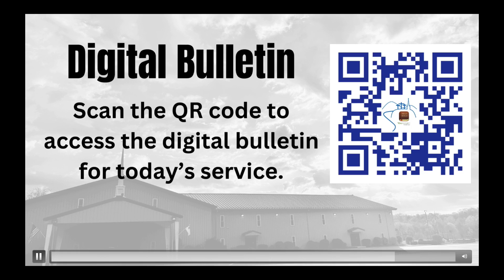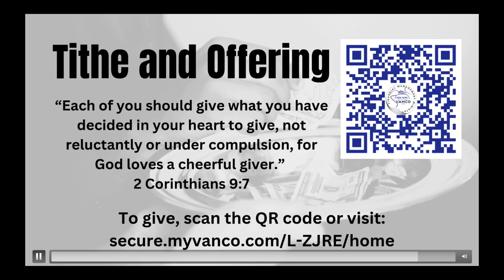Discipleship- Curriculum: Read Your Bible